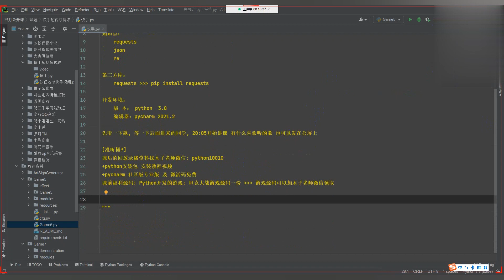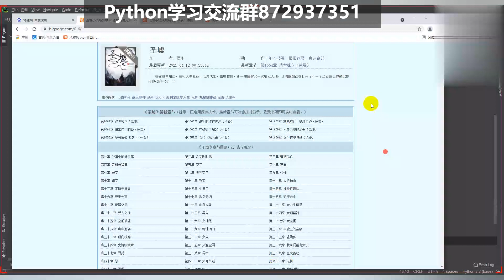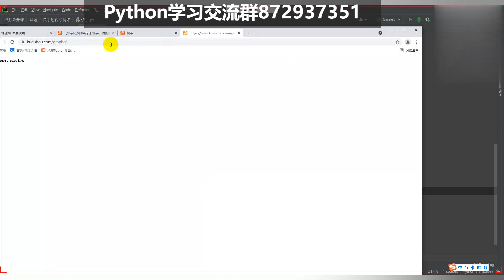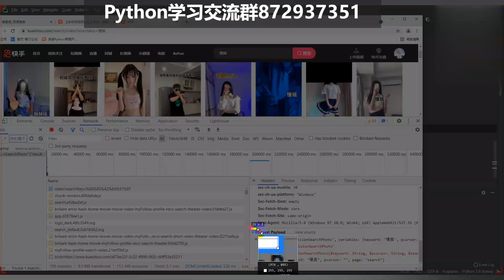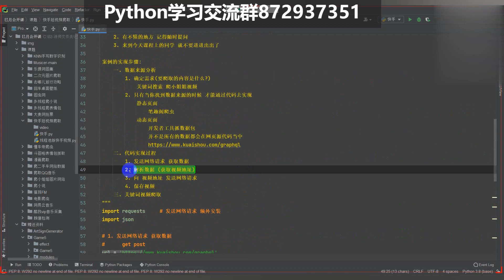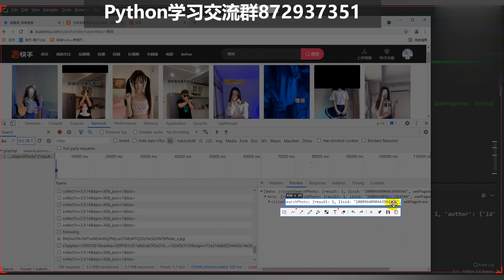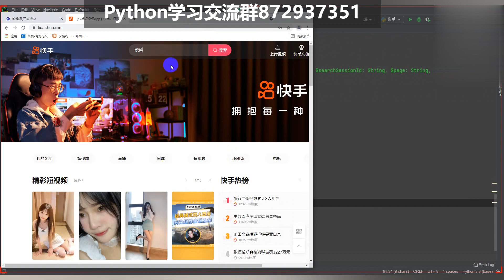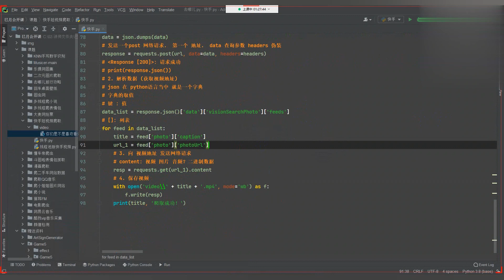【Python爬虫精品教程】批量爬取快手美女视频，实现无水印下载！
人生苦短，我用Python
Python最新学习资料、视频教程、电子书
都在这个Python学习交流群啦 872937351